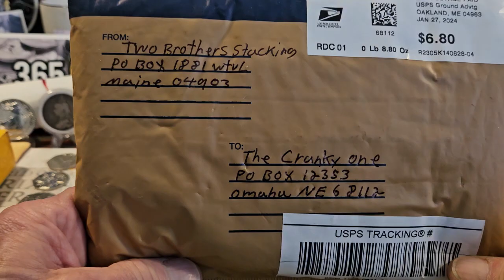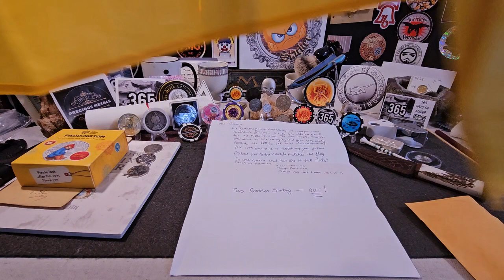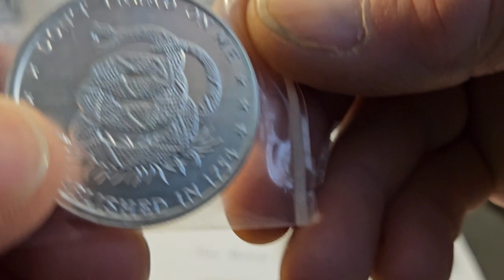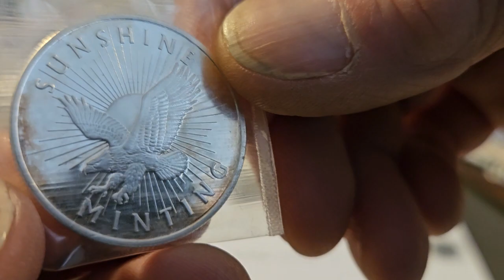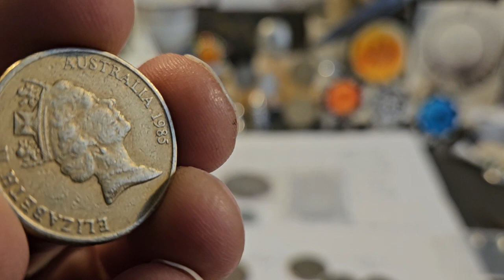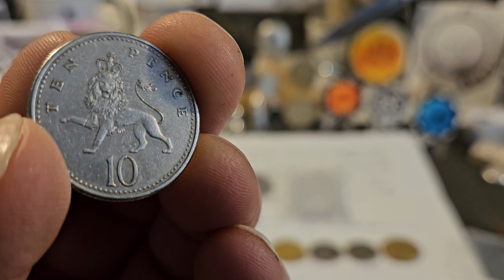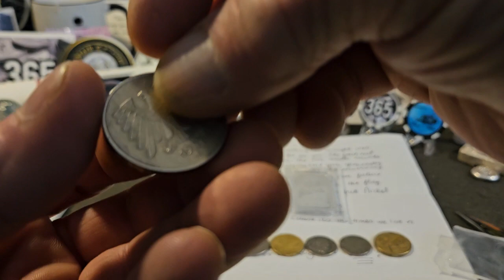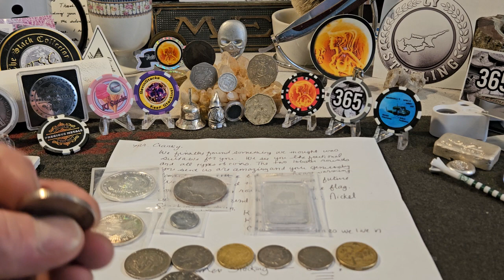Mail from @Two-brothers-stacking ! You guys are GREAT! It'll fly til I die at Cranky Acres!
My good friends in Maine have shown another reason they are top notch! Very generous patriots and a gracious thank you from the Cranky One!!